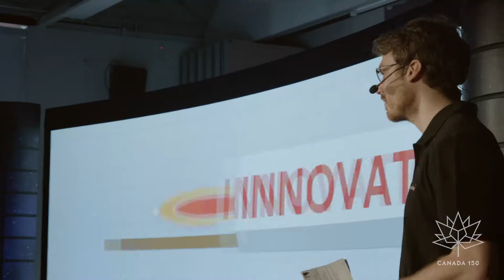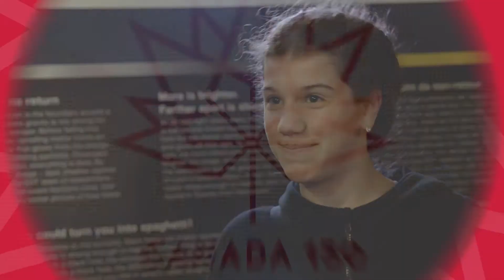Innovation150 (à titre de référence seulement)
Innovation150 s’échelonne sur toute l’année. Il comprend une tournée scientifique nationale, un atelier mobile qui permet de faire des expériences, des festivals de l’innovation, l’exposition Quantum, du matériel éducatif destiné aux enfants et un album numérique collaboratif sur l’innovation.